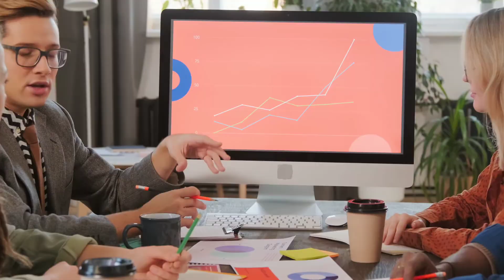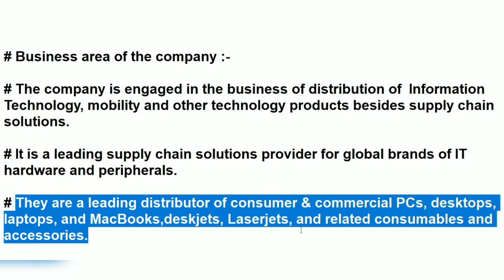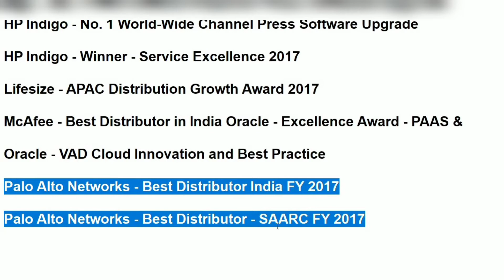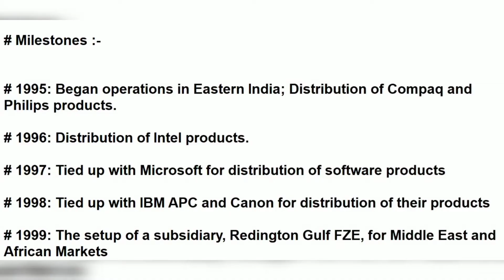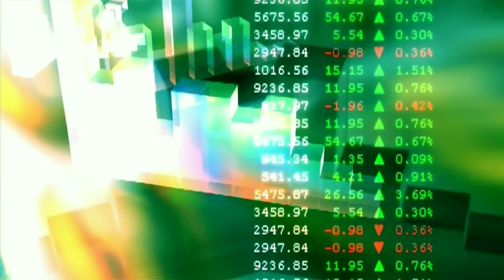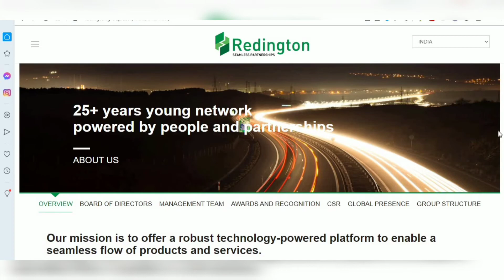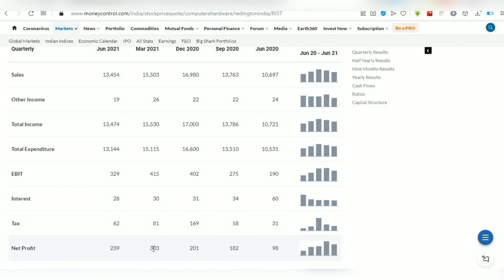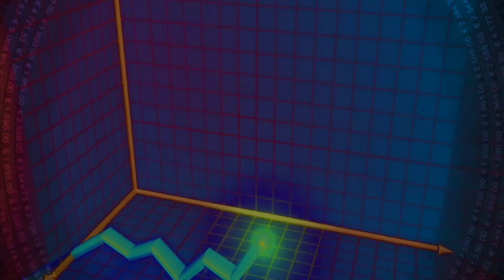Multibagger Stocks for Long-term। Redington (India) Ltd. Full Analysis। Redington India share news